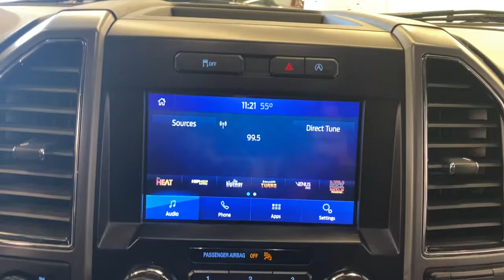2020 Ford F-150 Greenville, Oshkosh, Appleton, Fond du Lac, Neenah, WI 60351-6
Abyss Gray Metallic Used 2020 Ford F-150 available in Winneconne, Wisconsin at Klein Ford. Servicing the Greenville, Oshkosh, Appleton, Fond du Lac, Neenah, WI area.

Klein Ford
946 E. Main St

XLT Sport Appearance Package, 302A Package, Heated Seats, Blind-Spot Monitors, Tow Package, 4X4, Remainder of 5 year / 60,000 mile Powertrain Warranty, 10-Way Power Driver & Passenger Seats, 2-Bar Style Grille w/2 Minor Bars Painted Dark, 4.2 Productivity Screen in Instrument Cluster, ABS brakes, Accent-Color Step Bars, Auto High-beam Headlights, Auto-Dimming Rear-View Mirror, BLIS Blind Spot Information System, Body-Color Door & Tailgate Handles, Body-Color Front & Rear Bumpers, Box Side Decals, Class IV Trailer Hitch Receiver, Cloth 40/20/40 Front Seat, Compass, Electronic Locking w/3.55 Axle Ratio, Electronic Stability Control, Equipment Group 302A Luxury, Extended Range 36 Gallon Fuel Tank, Exterior parking camera rear: With Dynamic Hitch Assist, Fixed Backlight w/Privacy Glass, Front fog lights, Heated Front Seats, Illuminated entry, Leather-Wrapped Steering Wheel, LED Box Lighting, LED Sideview Mirror Spotlights, Low tire pressure warning, Power Glass Heated Sideview Mirrors, Power-Adjustable Pedals, Power-Sliding Rear Window, Pro Trailer Backup Assist, Radio: AM/FM Stereo w/6 Speakers, Rear Under-Seat Storage, Rear Window Defroster, Reverse Sensing System, Single-Tip Chrome Exhaust, SiriusXM Radio, Steering wheel mounted audio controls, SYNC 3, Tailgate Step w/Tailgate Lift Assist, Telescoping steering wheel, Tilt steering wheel, Traction control, Trailer Tow Package, Unique Sport Cloth 40/Console/40 Front-Seats, Upgraded Front Stabilizer Bar, Wheels: 20 6-Spoke Dark Alloy Painted, XLT Power Equipment Group, XLT Sport Appearance Package.brbrAbyss Gray Metallic 2020 Ford F-150 XLT SPORT 4WD 4D SuperCrew 2.7L V6 EcoBoost 10-Speed Automatic 18/23 City/Highway MPGbrbrbrBuy from the highest rated dealership in Fox Valley Area. Google rating of 4.6!!! Our non-commissioned sales staff members are paid to find you the right vehicle at the right price.